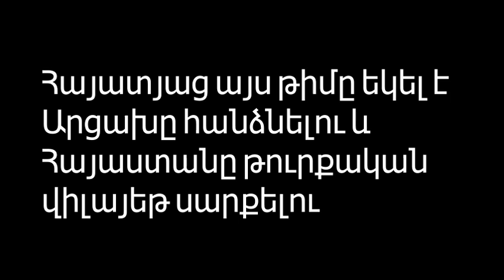Алавердян: Сенсационное заявление Левона про Карабах...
Нужно понимать, что Карабах рано или поздно должен был перейти под контроль Азербайджана. Вы вспомните, первый президент Армении Левон Тер-Петросян в одном из своих заявлений сказал, что «арцах» должен остаться в составе Азербайджана». Спустя год после этого он ушел в отставку, потому что люди не согласились с его мнением.

Как передает Axar.az, таким мнением поделилась первый омбудсмен Армении Лариса Алавердян.

По ее словам, таким образом, процесс перехода Карабаха под контроль Баку начинался не в 2020 году, а гораздо раньше.

«Второй президент Армении Роберт Кочарян придя к власти заявил, что будет бороться за права «арцаха», но встретил мощное сопротивление мирового сообщества. Третий президент Серж Саркисян скакал на той же лошади, на которой был Кочарян. Естественно ничего не добившись в данном процессе. Ни один из них не смог даже признать «нкр», - сказала армянская правозащитница.